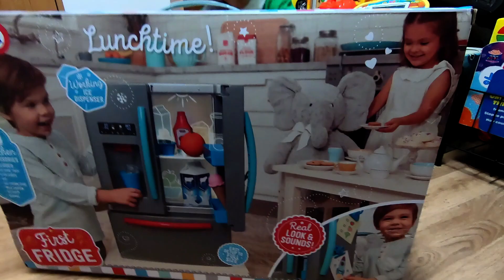PART-4 DINA NABALOT EXCITED NA BUKSAN// OUR 7TH BIRTHDAY GIFT SA AMING BABYTOT!!!